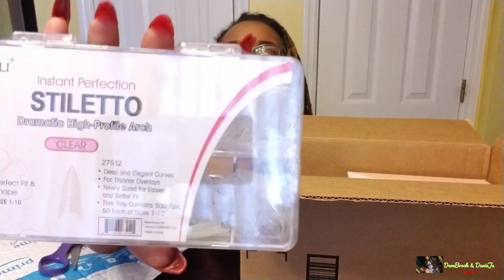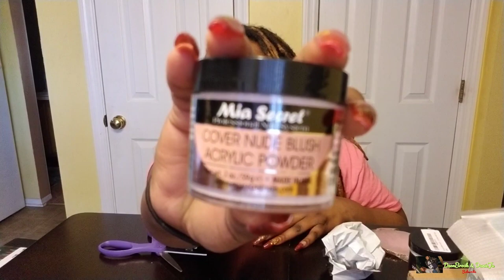Huge Unboxing Nail Haul Cyber Monday Sales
DanieJu here with a Huge Amazon Unboxing Nail Haul Cyber Monday Sales.Check out the CARDS to see more Food Reviews and Food Battles. Check out "My 500 Pound Journey".

-Like Videos
-Comment "DONE"  under any one of DanieJu's Nail Video

*Gel Nail Polish Kit with UV Light Starter Kit Modelones

*Mia Secret - Cover Nude Blush Acrylic Powder 2oz:

 *Mia Secret Mia Secret Liquid Monomer 8 oz.

*Nail Art Palette

*MelodySusie Scarlet Electric Nail Drill M

*BeYou Natural Long Stiletto Natural and Clear

*Nail Rhinestones 3360pcs,

*Modelones  No Wipe Glossy Top Coat Set With 1 Matte Top Coat

*Glow in The Dark Pigmen

*Mica Powder Pure 53 Color - Pearl Epoxy Resin Color Pigment

*5 box Nails Rhinestones and 36 Pots Foils Flakes

                     Danie_Ju

              DanieJu